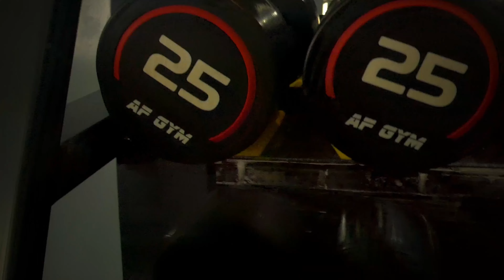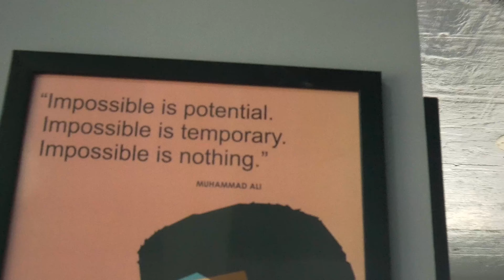DEADLIFTING On the first Day of PUJA ‼️| NEW GYM TOUR 🎥 | PANDAL HOPPING✅fitness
SORRY! I am late with the puja vlog !
Will fix up the updates !
What’s in this video ??
Deadlift sesh with new gym walkthrough
And Many moreeee….

Turn on the post notifications  for future videos🔔
(_s.k_brah_)